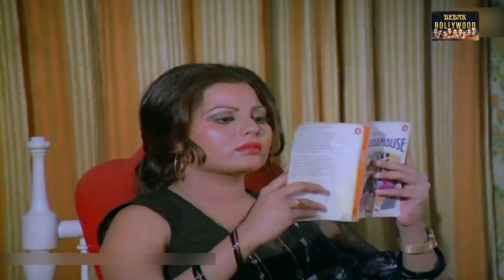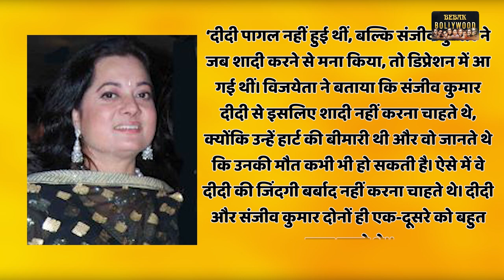Why this top Bollywood Actress lost her senses and went to mental hospital? | BB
Sulakshana Pandit comes from a musical family of renowned classical vocalist Pandit Jasraj and former Rajgarh MP and Jan Sangh leader Vasant Kumar Panditfrom Pilimandori Village in Hissar (now Fatehabad) district of Haryana state. She started singing at a young age and often performed with her elder brother Mandheer Pandit, including on stage with legends such as Kishore Kumar and Mohammed Rafi.

Sulakshana Pandit never married, as actor Sanjeev Kumar turned down her proposal. She struggled to find work, but her sister Vijayta Pandit and brother-in-law, music composer Aadesh Shrivastava, had plans to create a devotional album for her, which unfortunately did not come to fruition due to Aadesh's untimely death. Sulakshana also suffered a hip injury after falling in the bathroom and has undergone four surgeries that left her with physical impairments. As a result, she now makes rare public appearances.